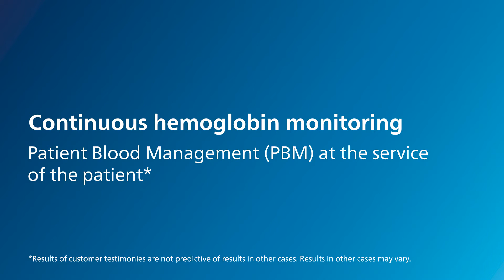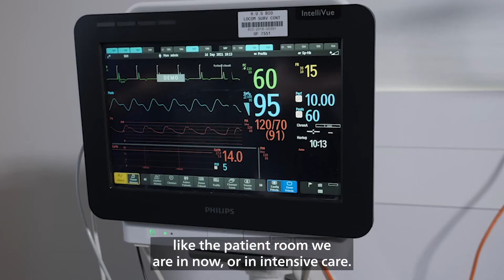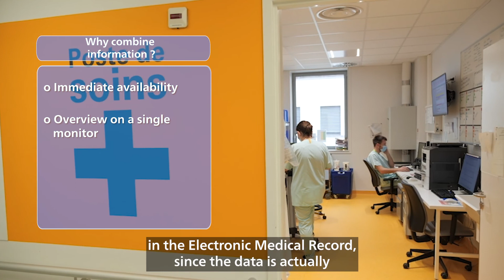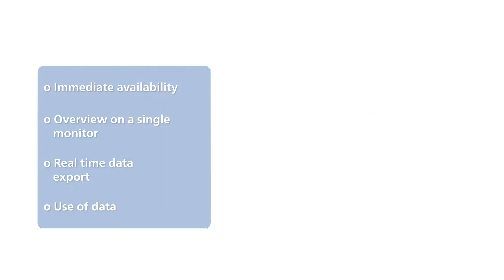Philips IntelliVue monitors and Masimo parameters at Strasbourg hospital in France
Doctors at Strasbourg hospital in France describe how the Philips IntelliVue monitors and Masimo parameters have benefited them via noninvasive monitoring, SpHb monitoring, seamless workflows